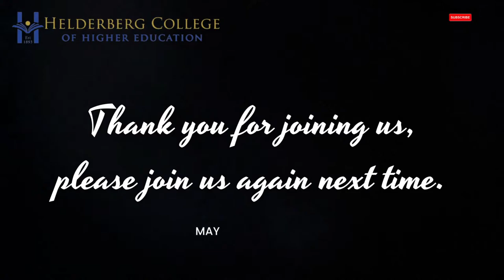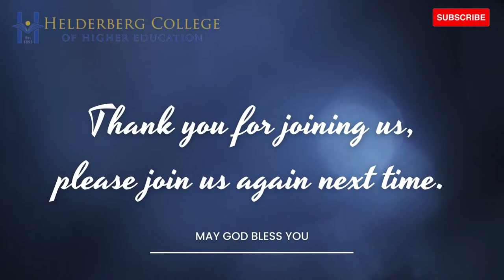Week In Spiritual Emphasis Day 1 - Morning Session